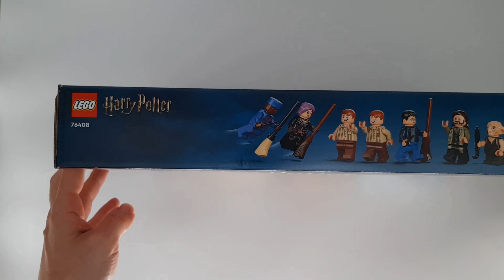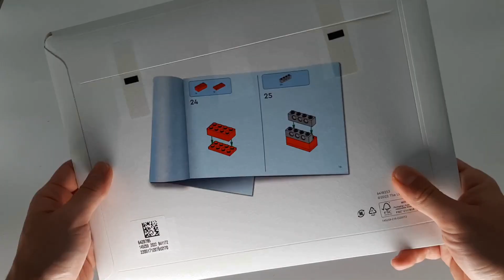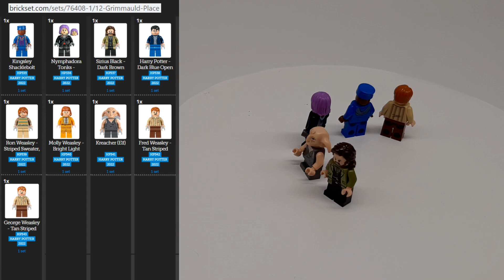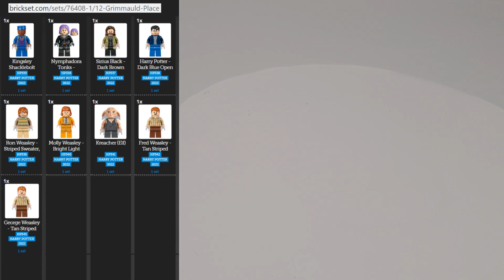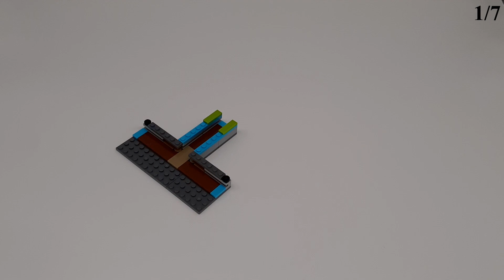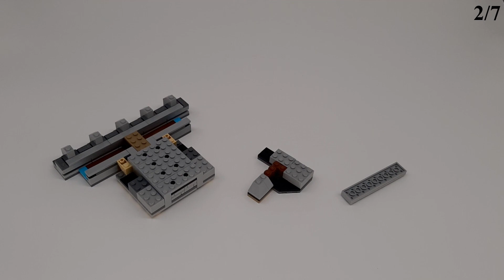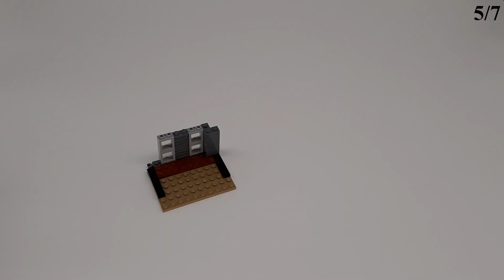LEGO 12 Grimmauld Place 76408 buildx8 - Harry Potter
Speed Building (x8) of LEGO® 12 Grimmauld Place 76408 - Harry Potter™.
Availability: 2022/23. Price: 120$ / 130€.

LEGO® Harry Potter™ 12 Grimmauld Place (76408) is the first set in the range to feature the magical, multistory Order of the Phoenix™ headquarters.

Spellbinding play-and-display set for ages 8+
Standing over 11 in. (28 cm) high, this multistory model is bursting with authentic details and fascinating features. There’s a real ‘Wow!’ moment when a normal-looking townhouse magically transforms to reveal the headquarters of the Order of the Phoenix. Inside, kids can share adventures with Harry Potter, Ron Weasley™, Sirius Black™, Nymphadora Tonks™, Kreacher™, Molly Weasley, Fred Weasley, George Weasley and Kingsley Shacklebolt™. There are many magical locations to discover within, including Sirius Black’s room, the Black family tree tapestry and the piano where Ron and Hermione practice playing. The free LEGO Building Instructions app lets kids view, zoom and rotate the model as they build, providing an amazing sense of immersion and interaction during the construction process.

Iconic building – Fans can put their passion for Harry Potter™ on show for all to admire with the LEGO® Harry Potter 12 Grimmauld Place (76408) set
9 minifigures – Includes Harry Potter™, Ron Weasley™, Sirius Black™, Nymphadora Tonks™, Kreacher™, Molly Weasley, Fred Weasley, George Weasley, Kingsley Shacklebolt™ and Hermione’s cat, Crookshanks
Lots to explore – Kids magically transform a townhouse to reveal a secret building bursting with authentic features, fun accessories (such as the famous Extendable Ear!) and Harry Potter™ action
Stand-out gift for kids – This realistic recreation of a classic Harry Potter™ scene makes an enchanting birthday, holiday or any-day treat for a young witch, wizard or muggle aged 8 and up
Build, play and display – Measuring over 11 in. (28 cm) high, 9 in. (24 cm) wide and 4 in. (12 cm) deep, the fully opened model is packed to the rooftop with magical play possibilities
Immersive building experience – The free LEGO® Building Instructions app lets users view, zoom and rotate the model as they build
Part of an extensive range – LEGO® Harry Potter™ playsets put favorite characters, familiar locations and magical adventures into the hands of all young wizards, witches and muggles
Quality guaranteed – LEGO® components fulfill stringent industry quality standards to ensure they are consistent, compatible and connect and pull apart easily every time
Safety assured – LEGO® components are dropped, heated, crushed, twisted and analysed to make sure they satisfy rigorous global safety standards.